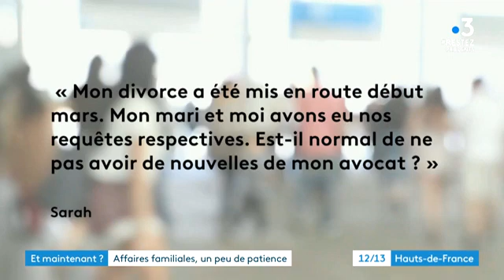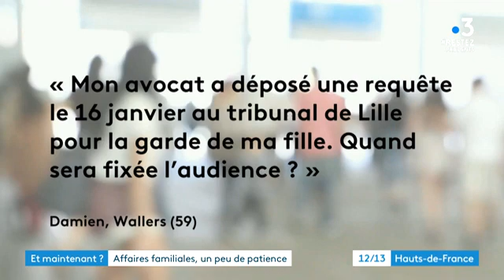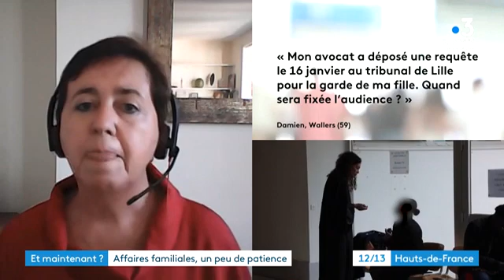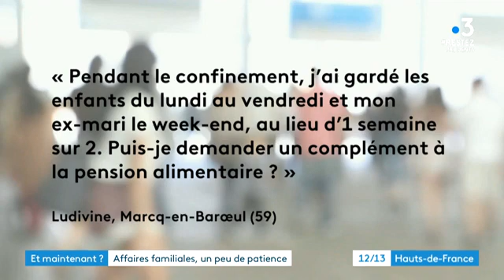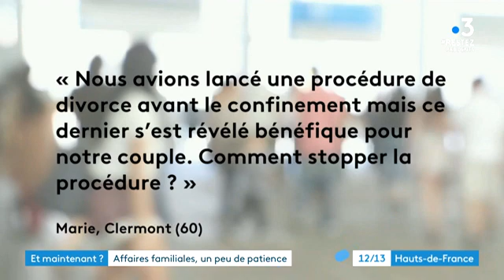Affaires familiales, un peu de patience.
Pendant le confinement, les dossiers de divorces ou séparations nécessitant un passage devant le juge des affaires familiales n’ont pu être traités au même rythme que d’habitude. Audiences annulées, jugements reportés, seules les procédures d’urgence ont été maintenues.
Quand votre divorce sera-t-il prononcé ? Comment gérer au plus vite un problème de garde d'enfant ? Y a-t-il un service de médiation d'urgence ?

Hélène Mornet, magistrate coordinatrice du Pôle Famille au Tribunal de Grande Instance de Lille, répond à toutes vos questions dans "Et maintenant ?"

Un nouveau rendez-vous présenté par Virginie Demange
Rédaction en chef Marie-Agnès Bourgain
Reportage : F.Pureur, N.Turpin, R.Mompach, S. Picard, S.Blézès, R. Lecomte